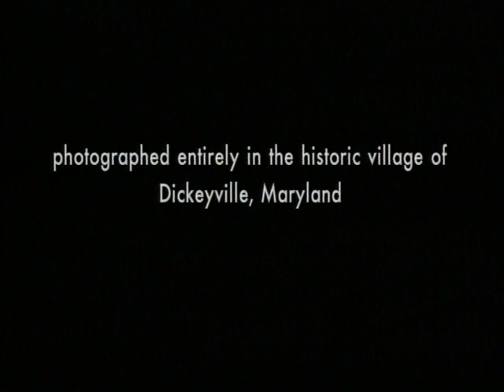water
Photographed and edited by Steven Fischer for TCI Communications. 2000.